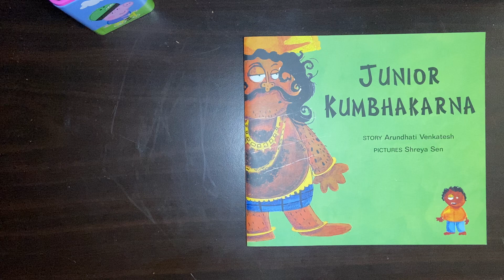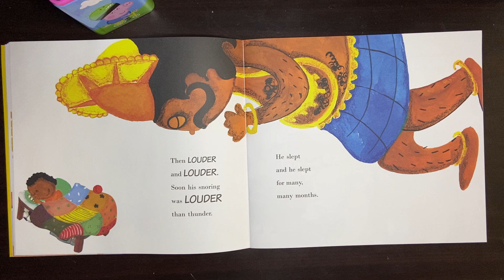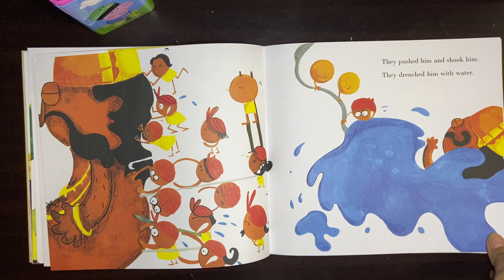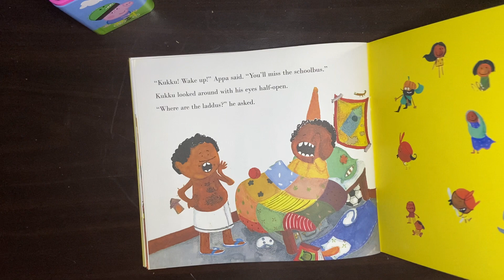Junior Kumbhakarna | Children's Book Read Aloud by Indian Mom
Junior Kumbhakarna by Arundhati Venkatesh.
Illustration by Shreya Sen
Published by Tulika Publishers

All kids have a favorite bedtime story. This is Kukku's favorite bedtime story. He dreams of kumbhakarna and sleeps like him too, deeply. Kumbhakarna is a demon from the ancient Indian mythology. He was the brother of the very powerful, Ravana (he had 10 heads). Kumbhakarna loved to eat and sleep. As per ancient folklore, he used to sleep for 6 months at a stretch. This story explores the world of Kumbhakarna.